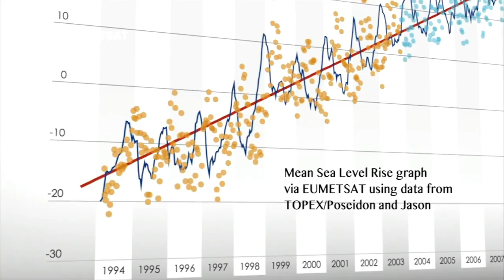Jason-3: Studying the Earth's Oceans from Space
To provide scientists with essential information about global and regional changes in the seas, NASA will launch the Jason-3 satellite from Vandenberg Air Force Base in California.